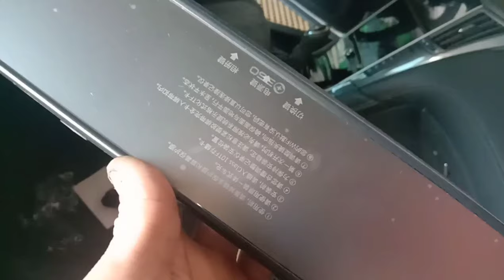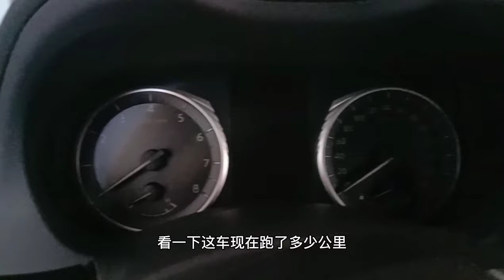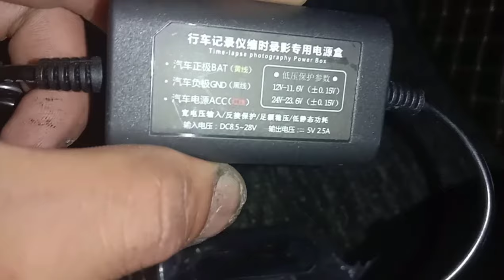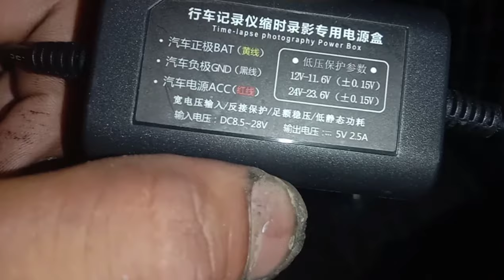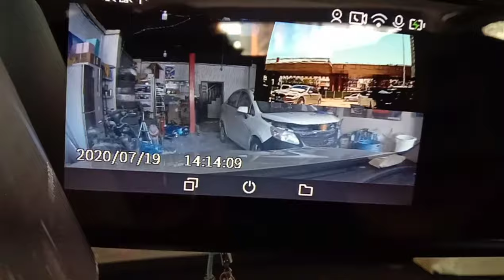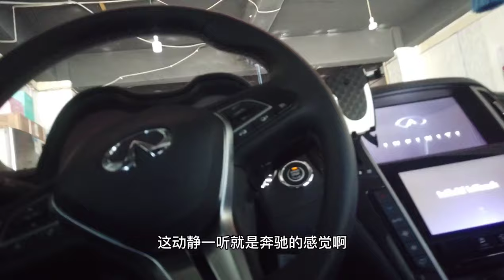美女裝行車記錄器，講價太厲害！ 以後我一定還要再賺回來【暴躁的車輪】